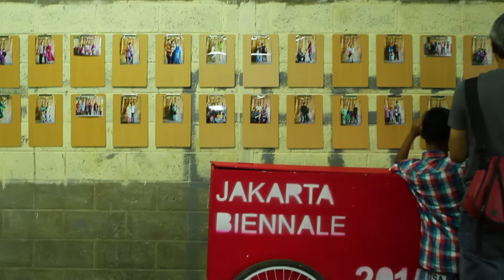#15 Road To Jakarta Biennale 2015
Kelas Pagi bekerja sama dengan Jakarta Biennale 2015 dalam kegiatan Road To Jakarta Bienalle , kegiatan tersebut bernama Roadshow Art On The Spot ( RAOS ).

Kegiatan ini bertujuan memperkenalkan seni kepada masyarakat. Acara ini diselenggarakan di rumah susun Marunda.